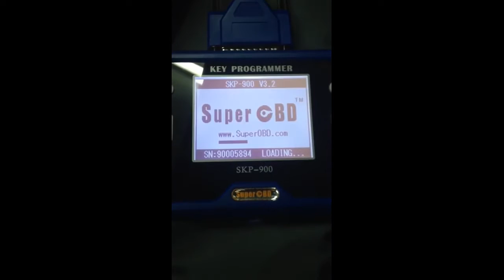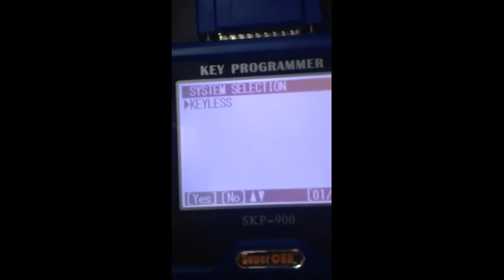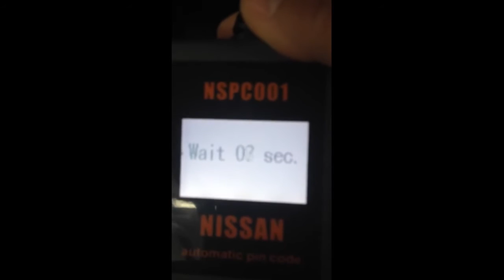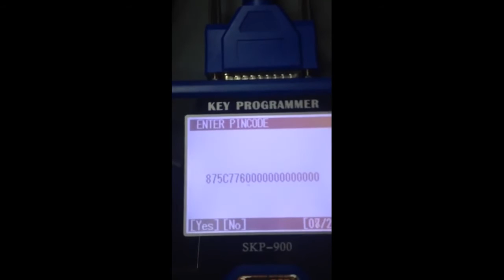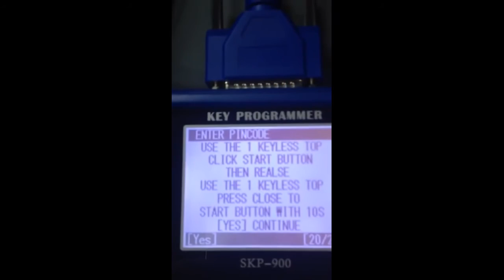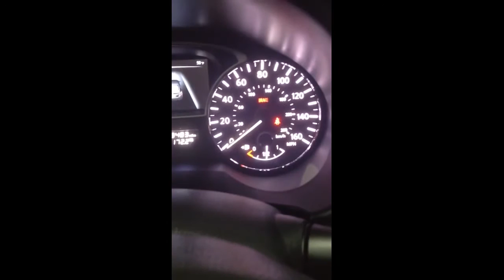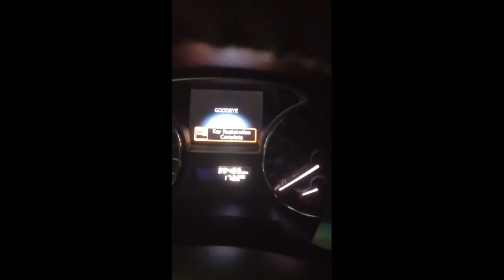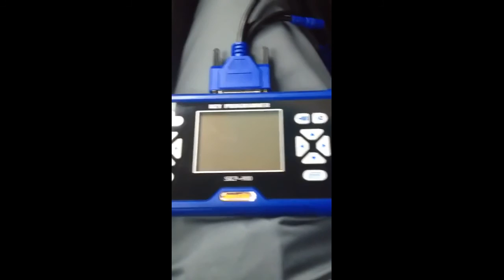Программирование с помощью SKP-900 + NSPC001 ключей для Nissan Altima (2013-2014)